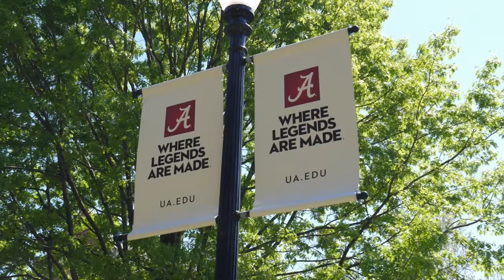The Campus Tour Experience | The University of Alabama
The University of Alabama offers an unmatched experience. From the extraordinary campus community to the remarkable green spaces and progressive academic opportunities, UA affords the tools to achieve your highest potential of success.